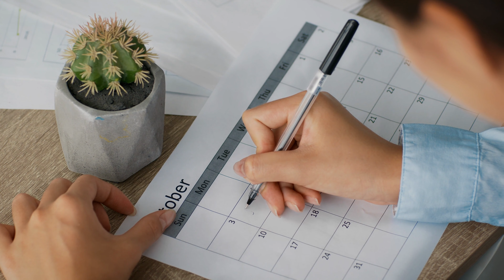Knowing Your Passions Early || How It Advantages You In Life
We all heard about how passion is important to discover in life and to pursue it, but have you ever heard of an optimal time to do so? Early and as often as you can in my mind. Although it is true that many people don’t truly discover their calling until much later in life, I am here to say that, if you find your passion or path early on, you are in a far better position to do great in life. Knowing what you are focused on helps you create a plan of action and it filters out many things that would otherwise be a distraction.

It can give you advantages in life that would be beneficial for anyone. Even if you eventually change your goals, careers, or passions later on, you are in a prime position to leap frog to the next thing. I was fortunate to know what I wanted to do early on and it gave me the base to build my life from. This gave me the skills and experiences to take it to the next thing I want to accomplish in my life. Anyone can use these advice to build their own advantages in life.

So today I will talk about how it advantages you in life, my tips on finding your passions, and my general thoughts.

Chapters:
00:00 - Intro
             How It Advantages You In Life
01:13 - Saves Time Through Trial & Error
02:05 - Longer Time Building Experiences
02:43 - Gives You A Base To Grow
             Tips On Finding Your Passions
04:08 - Be Open To Everything
04:58 - Know Thy Self
05:53 - Make Room For It
06:46 - General Thoughts
07:58 - Conclusion